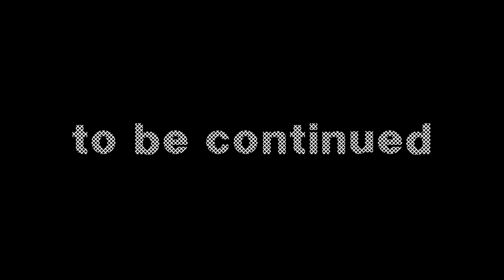ガンダムうちに立つ！⑨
デカール貼り、スジボリなど。